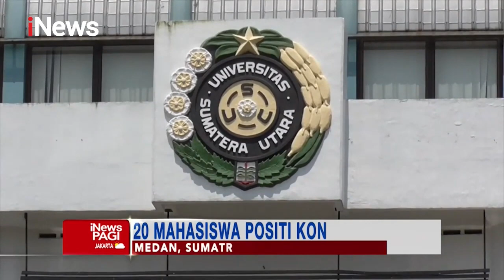Rektorat USU Pecat Mahasiswa yang Terlibat Pesta Narkoba di Kampus iNewsPagi 13/10